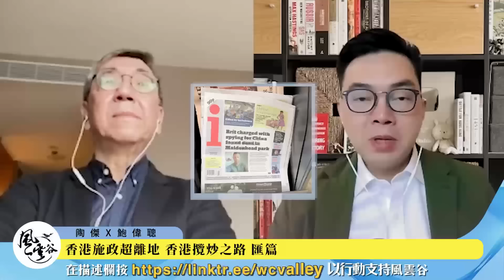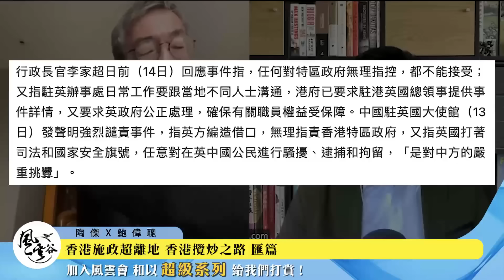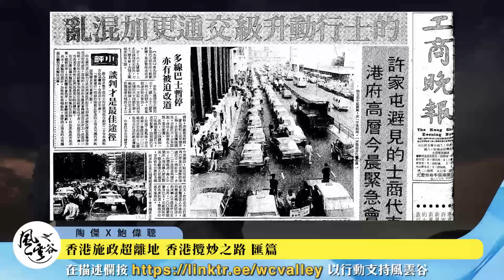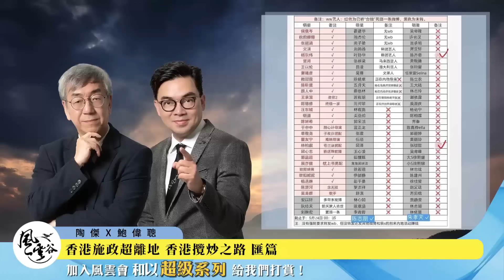SP.145: 施政崩壞，官員屎橋治港離晒地！地方官學國家戰狼上身，由夜繽紛到老翻影城，全城無橋東抄西抄！Uber幾乎全球合法，唯香港仍要檢控司機！（香港攬炒之路 匯篇 第41部）